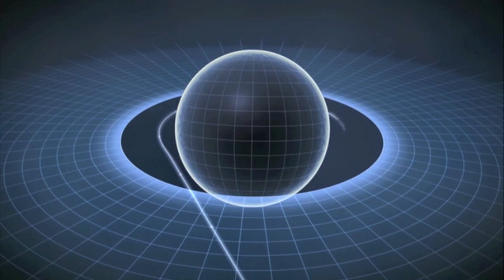Stephen Hawking - Black Hole Time Travel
Stephen Hawking explains how we could use the extreme gravity of a black hole to travel to the future.

Into The Universe With Stephen Hawking - Time Travel